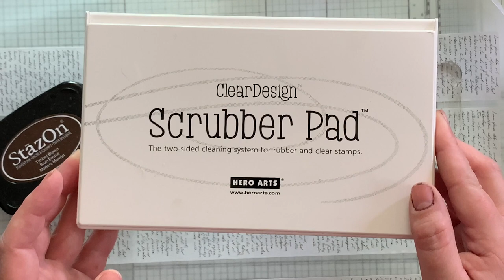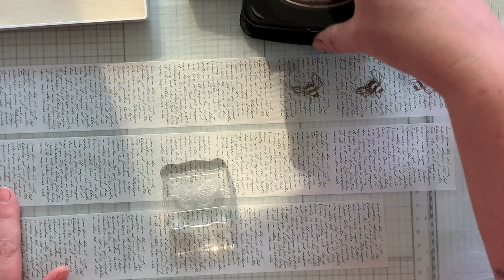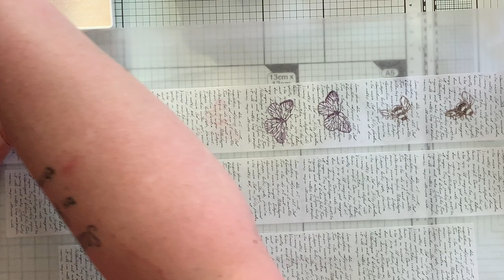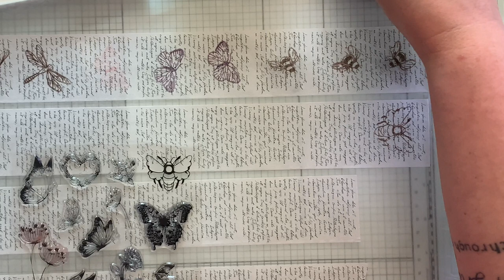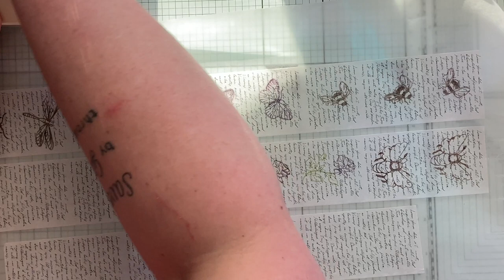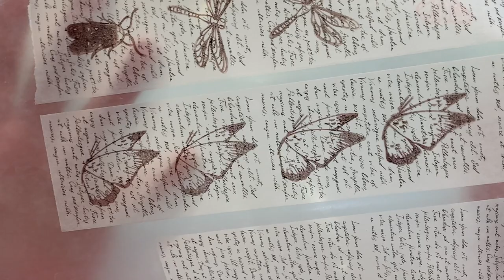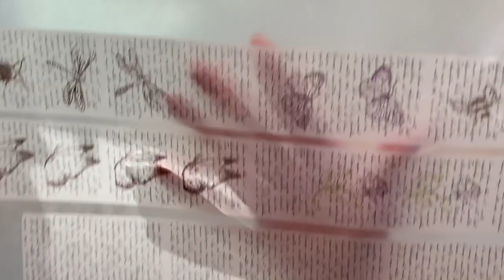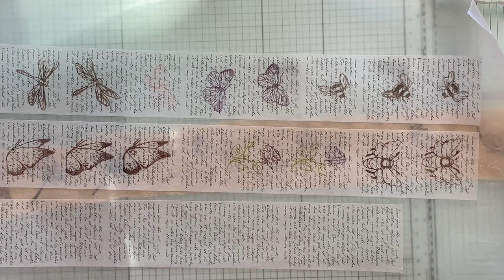In Love Arts Collaboration Stamping on Fabric & Washi Tape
Thank you so much for the wonderful products, In Love Arts!

Product Links:
Vintage Butterflies & Flowers Stamps:

You can find some of the tools and supplies I use at this

Find me:
My Etsy Shop